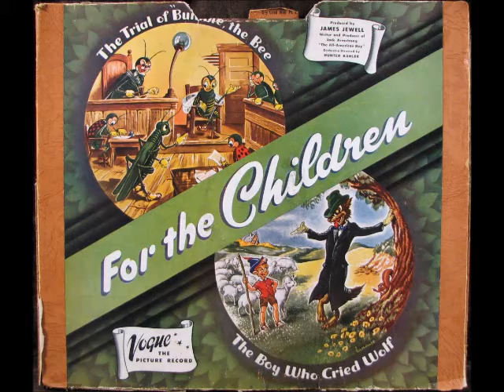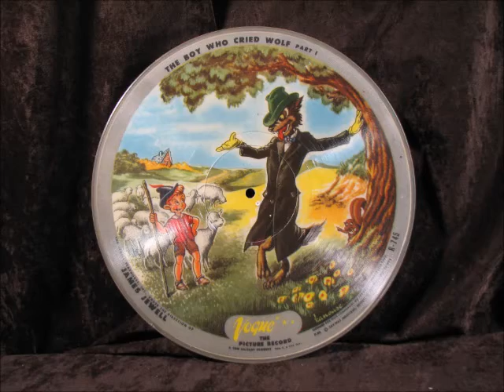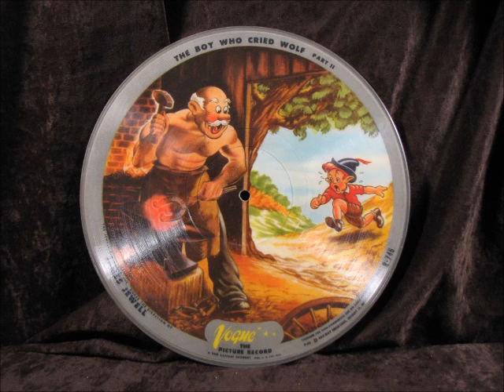THE BOY WHO CRIED WOLF by James Sewell VOGUE R 745, R 746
THE BOY WHO CRIED WOLF by James Sewell, recorded here from Vogue picture records # R-745 & R-746.  These 2 records came in an album released by Vogue.  Enjoy!